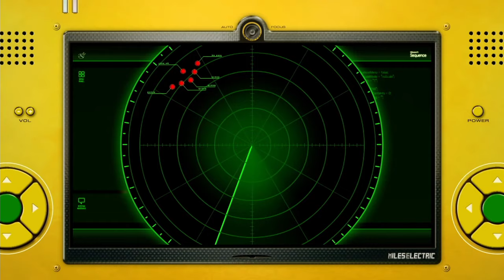Sonic Unleashed Part 1 - Eggman Invented Poggers?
This took way too long to edit